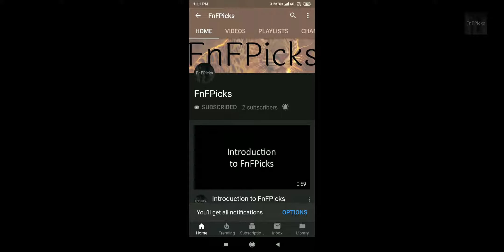Neocnus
Today's FnFPicks AnimalOfTheDay is Neocnus (Mini-Sloths' tribe in the Ice Age movie)

DidYouKnow It is theorized that it was killed off by humans seeking its pelt and meat. It is suspected of having been semi-arboreal (often inhabited trees).